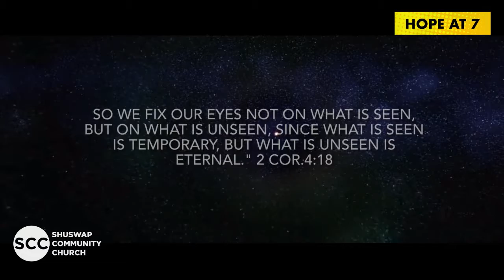The Kingdom of God Is Here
January 12, 2022 - Mark 1:14